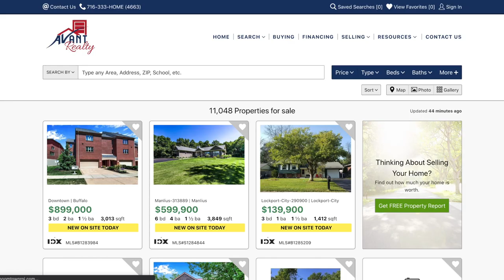Buffalo Bills Linebacker Matt Milano's Importance to the Bills Defense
Buffalo Bills linebacker Matt Milano is one of the most disruptive off the ball linebackers in the NFL. But, not many fans know who Milano is. Jump into the film room with us as we break down his importance to the Bills' scheme.

All video and audio are owned by the Buffalo Bills and NFL.